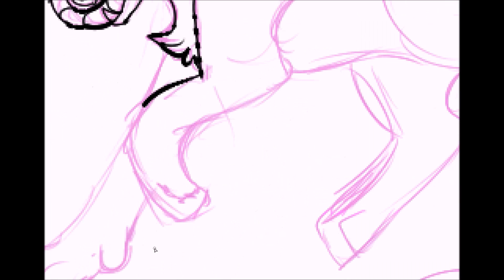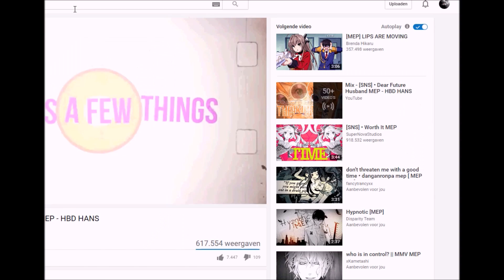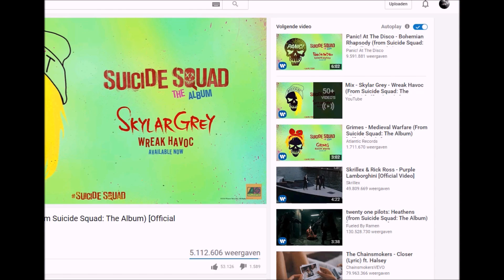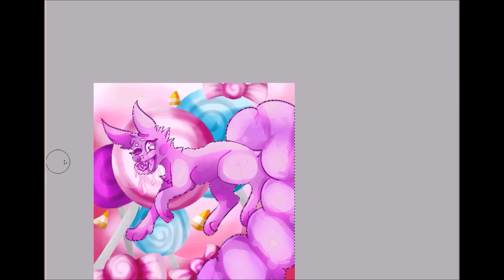Lollipop ~Speedpaint~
Ohmy i'm still alive???
Hey hey hey, i'm back!
Except next week, i'm going on vacation so yeah~

The songs are:
Mika - Lollipop
Thefatrat - Unity

My deviantart: MynamelzElmo.deviantart.com